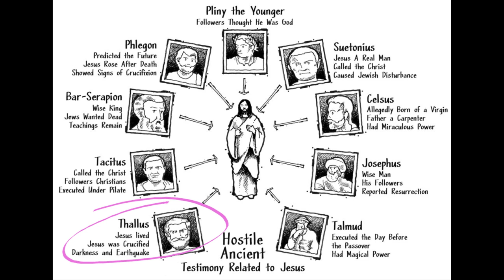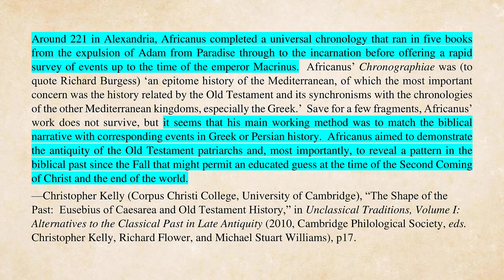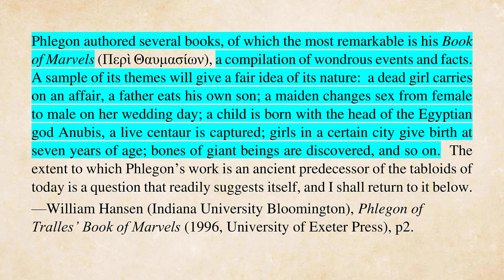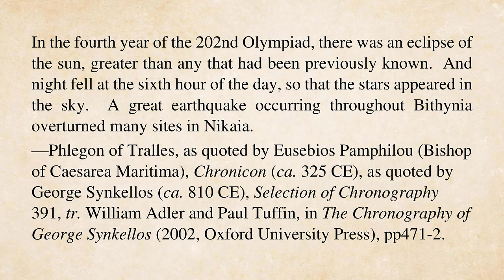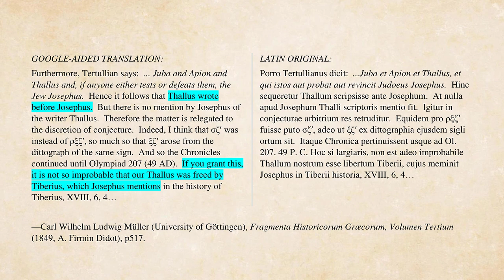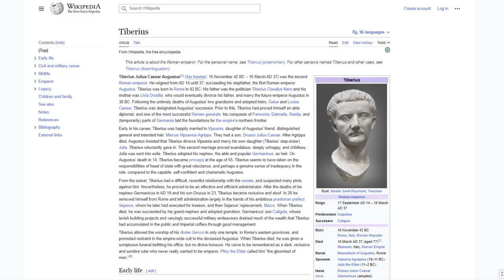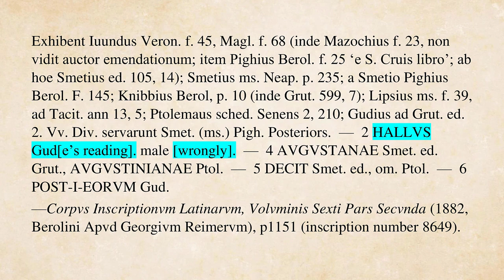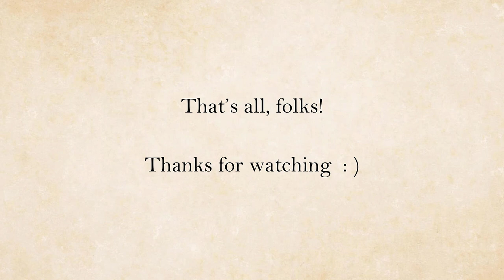Thallus and Phlegon in Christian Apologetics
I respond to misinformation about the ancient historians Thallus and Phlegon in Christian apologetics circles.  Afterwards, I discuss some limitations of historical scholarship that may have also contributed to the spread of that misinformation.

Special thanks to those who helped me research for this video (in alphabetical order):
KamilGregor
KiwiHellenist
zanillamilla

00:00  What do Christian apologists say?
02:35  Thallus and his fragments
12:00  Phlegon and his fragments
19:02  Thallus and Phlegon
24:25  Did Thallus write in 52 CE?
40:45  Are historians to blame?